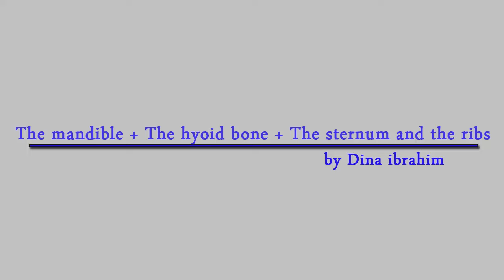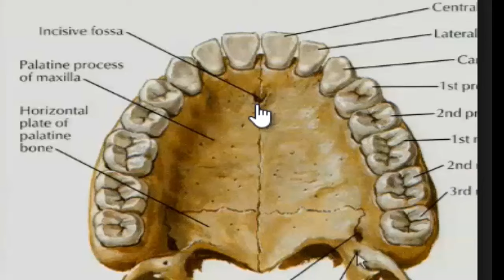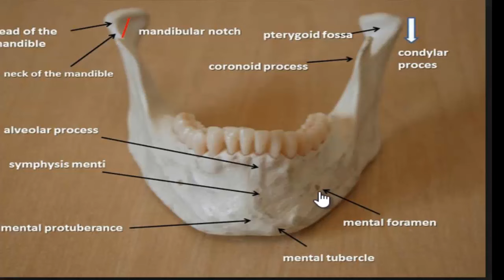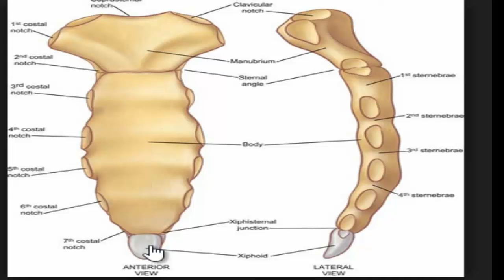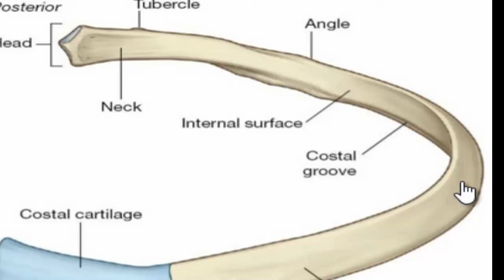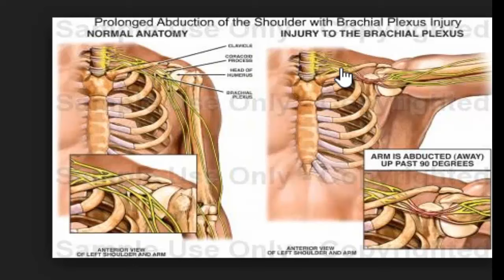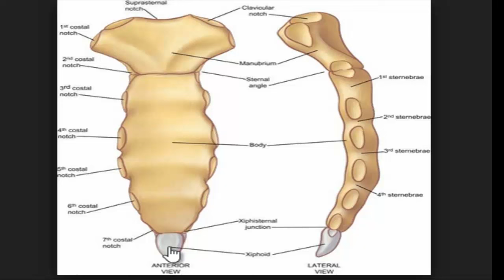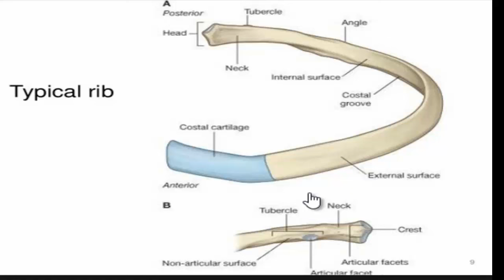The Mandible , The hyoid bone , The sternum and the ribs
a summary that can help you to quickly revise the MSS anatomy of The Mandible , The hyoid bone , The sternum and the ribs.